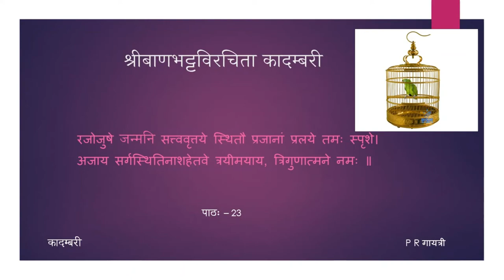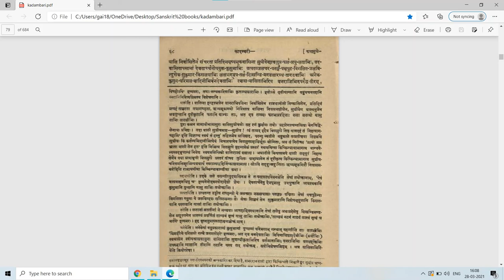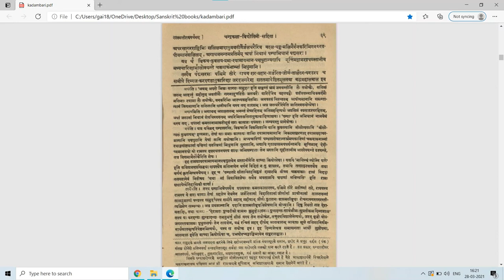कादम्बरी (पूर्वभागः) - कथामुखम् - पाठः २३ (Tamil Lecture)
पाठः २३ — पम्पासरोवर्णनम्